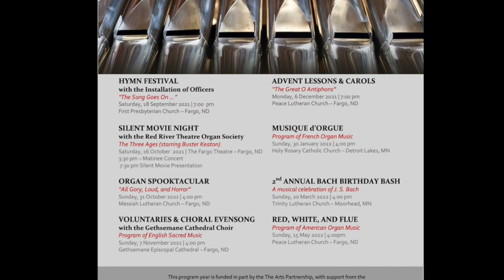RRVAGO Diamond Anniversary Hymn Festival Kick-Off Celebration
"The Song Goes On . . ."
RRVAGO Diamond Anniversary Hymn Festival
Saturday, September 18th, 2021 at 7pm
First Presbyterian Church - Fargo, ND

Please consider donating to our local chapter to help support future programming like this event